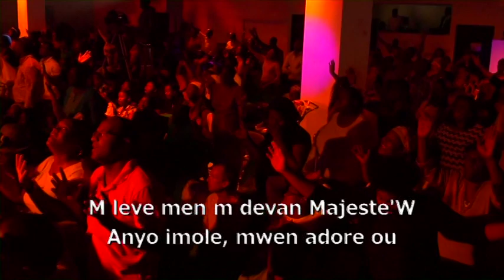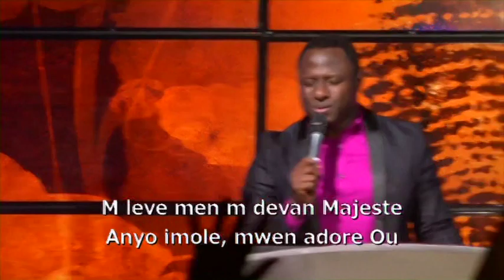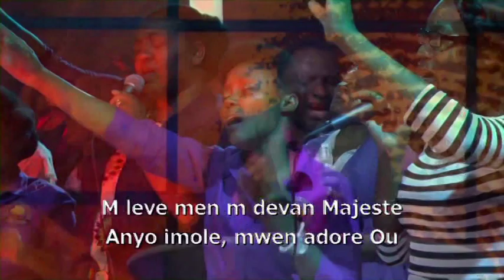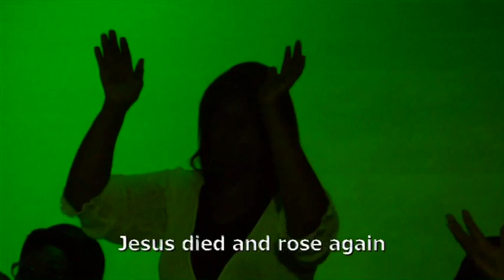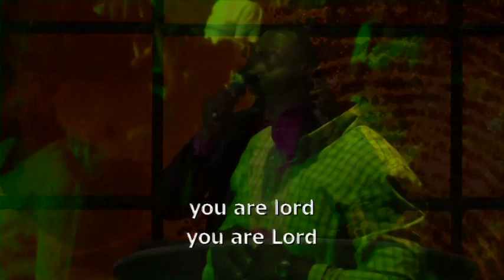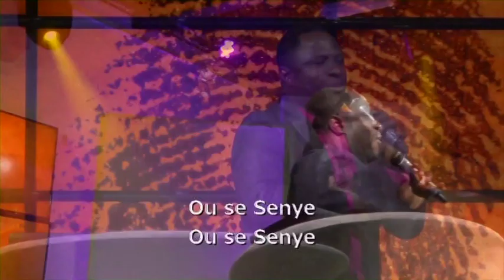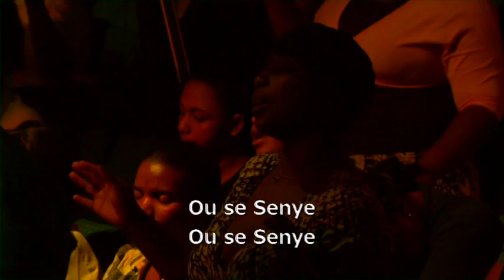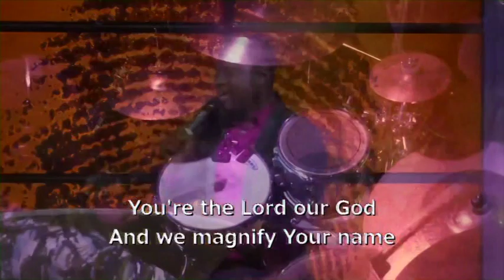The Worship Experience Compilation - Jonathan Laurince & TW - Live In Miami Florida - Part 1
This video was recorded Live at Tabernacle Of Glory (TG) in Miami Florida on March 2015. During this worship experience, Jonathan and The True Worshipers usher you in the presence of God through songs, through the words of God and lastly through Jonathan's personal testimonies concerning his walk with God. It is our prayer that this video blesses your heart in Jesus almighty name. Get ready to worship.

Notes: This DVD and CD can be purchased All the songs can be downloaded on iTunes. Thanks

JL Music Productions